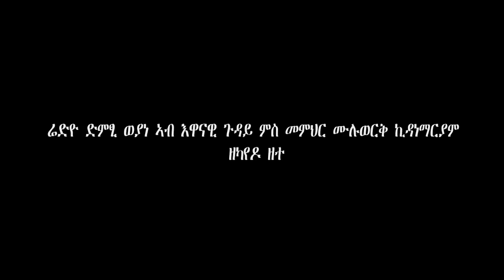መምህር ሙሉወርቅ ኪዳነማርያም ምስ ድምፂ ወያነ ኣብ ህልው ኩነታት!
ድምፂ ወያነ
ምንጪ ፅፁይ ሓበሬታ!

ድምጺ ወያነ ኣብ ሬድይኡ ምስ መምህር @Muluworki Kidanemariam ዝገበሮ ዘተ ሓዱሽ ይጅመር ኣብ ዘሎ ፈተነ ፈነወ ድምጺ ወያነ ሕዚ ድሕሪ ደቓይቕ ክፍኖ እዩ።

"ህወሓት ኣብ ምስረታ ሕገ መንግስታዊት ሃገር ዘይትካእ ግደ ተጻዊቱ እዩ"

"ሃገር ናይ ምፍራስ ፈተነታት ይካየድ ኣሎ።"

"ህዝቢ ኣምሓራ ከምቲ መራሕቱ ዝሓስብዎ ከምዘይሓስብ ይኣምን"

"ምስ ኣምሓራ ኣሕዋት ኢና። ኣቦታቶም ኣቦታትና እዮም።"

"ክንወቕዓኩም ኢና ኢሎም ሽመል ምውጥዋጦም ዝገርም እዩ። ዝባኑ ቀሊዑ ዝውቃዕ ዘሎ ዝመስሎምስ ከመይ እዩ!?"

"መተከል ናትና እዩ፡ ሽዋ ናትና እዩ፡ ገለ ናትና እዩ፡ እዮም ዝብሉ። ድልየቶም እባ መወዳእታ ዶ ኣይብሉን እዩ?"

"ስክ ኢልካ ዶ ተሰለፍ ትብሎ ኢካ ንህዝብኻ? ናይ ደርጊ ራዛ ፕሮጅከት ከምህር ዶ ኣይኽእልን እዩ?"

"ኣብ ባህርዳር ሊበራሊዝም ኢና ንደሊ፡ ኣብ ናይ ሃዋሳ ኣኬባ ድማ ወያናይ ዲሞክራሲ ኢና ዝብሉስ ክንደይ ድዮም እዞም ሰባት?"

"መሪሕነት ህወሓት ትግራይ ማእከሉ ክገብር ዝወሰነ ይመስል።"

"ትግራይ ኣብዚ ዓሰርተ ዓመት ናብ ዝሓሸ ናይ ልምዓትን ዲሞክራስያዊ ኣተሓሳስባን ከምእትመጽእ እኣምን"

ሬድዮና ስለእተዳምጹ
ኣብ ፈተነ ዘሎ ፈነወ ቴለቭዥንና ስለእትከታተሉ ነመስግን!